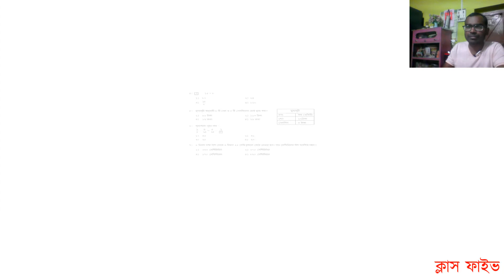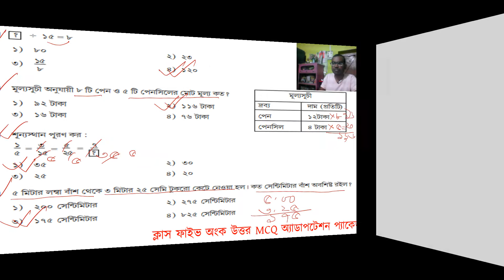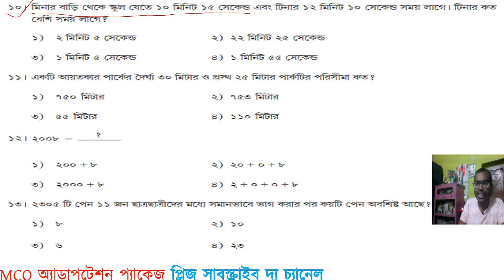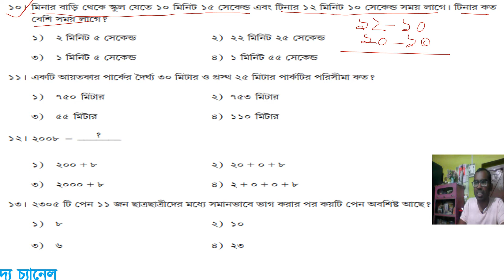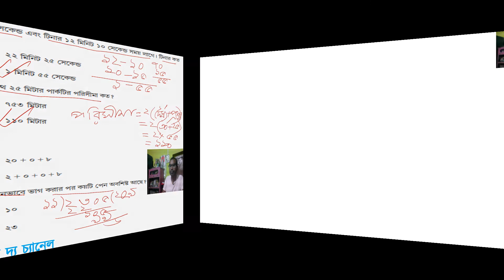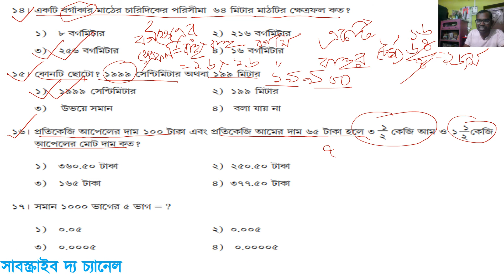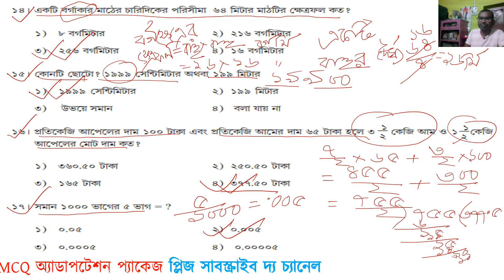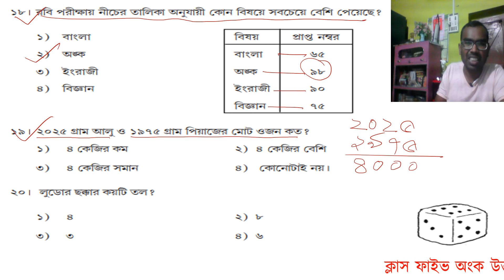MCQ Adaptation Package Class 5 Math|ক্লাস ফাইভ MCQ অ্যাডাপটেশন প্যাকেজ অংক সমাধান ব্যাখ্যাসমেত| V